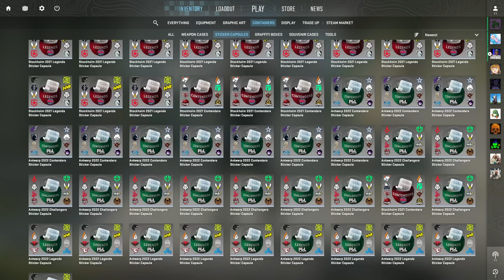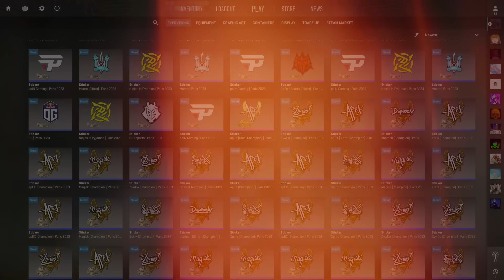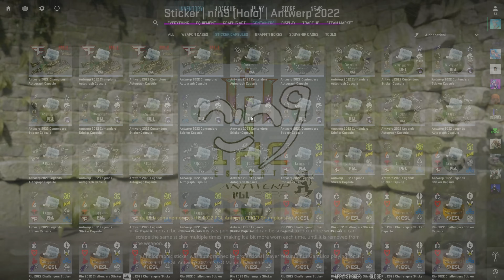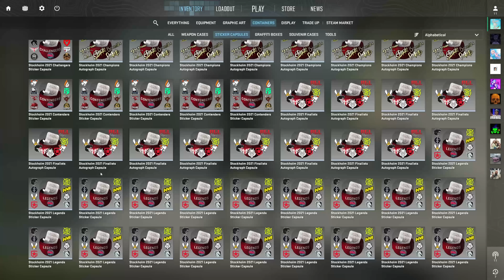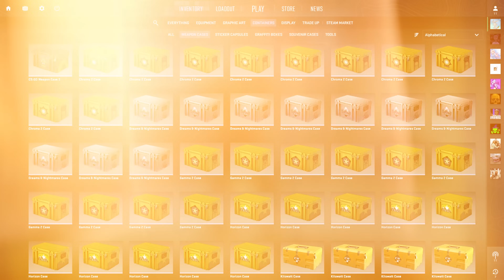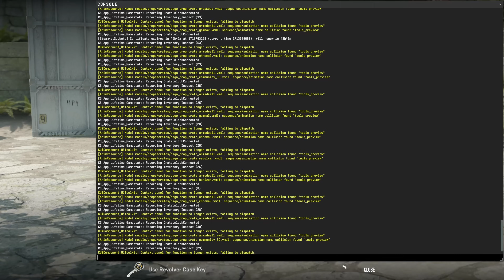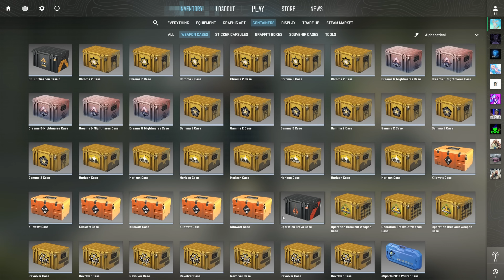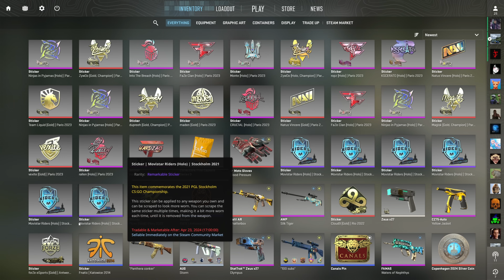Opening 1000 Different Cases (1000 Subscriber Special)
🐆 Make sure to check out the website AugustRewards!